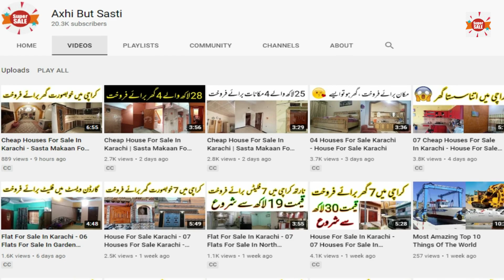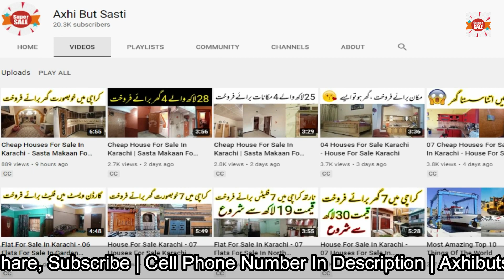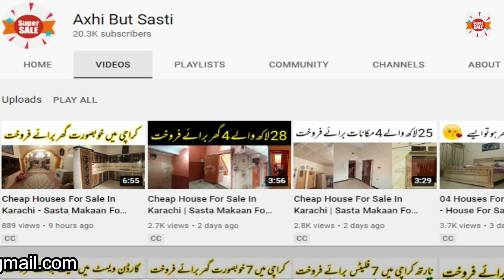Cheap Houses For Sale In Karachi - Sasta Makaan For Sale In Karachi | 4 Houses For Sale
House for sale in Karachi for 30 lac is a rare thing to get online. You can watch and check the complete details of each House for sale in Karachi; the maximum demand is 30 lac. Axhi but Sasti is helping small families to get their House at a price as low as possible.

House # 01
PKR 30 Lakh
Sasta Double Story House For Sale In Karachi
Name # Waseem Khan
Cell # SOLD OUT

House # 02
PKR 30 Lakh
RCC House KDA File In District Malir Karachi
Name # House Owner
Cell # SOLD OUT

House # 03
140 Yards House For Sale In Karachi At Low
Name # Imran
Cell # SOLD OUT

House # 04
60 Yards House For Sale In Karachi At Low
Name # House Owner
Cell # SOLD OUT

120 Sq Yards House For Sale In Karachi
House For Sale In Karachi Nazimabad
120 Yard House For Sale In Karachi
House For Sale In Karachi Gulistan-e-jauhar
80 Yards House For Sale In Karachi
240 Yards House For Sale In Karachi